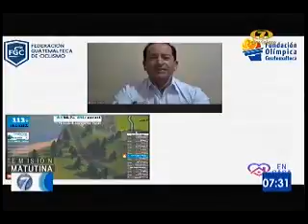14 de julio de 2020